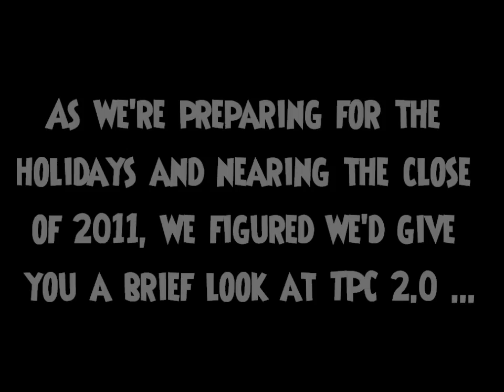Wizard101 - Happy Holidays from Team Perfect Catch (2011)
Thank you everyone in the wonderful community of Wizard101!  You've not only touched us with your support and interest, but allowed us to touch others with new perspectives, strategies, and attitudes in PVP, especially in team battles.  We're lucky to have such an open-minded and creative playerbase in this game, and glad our message of good sportsmanship is taken sincerely.  We hope to see you guys in the next year, 2012, as we head further into our adventures within the Arena and in the Spiral.

From Ronan Dawn, Cassandra DragonHeart, Fallon, and myself, we wish you a Merry Christmas, Happy Holidays, and a Happy New Year.  Be safe, take care, and have fun.  GG to all of our past and future opponents (yes, even the trolls!).  Peace!